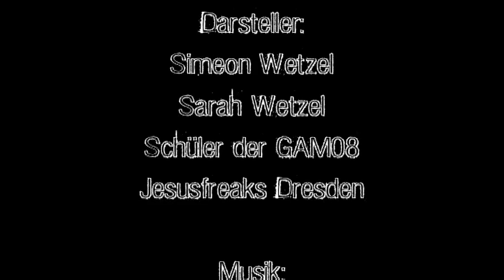Life of a Freak - Episode 5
Mein Video Blogg